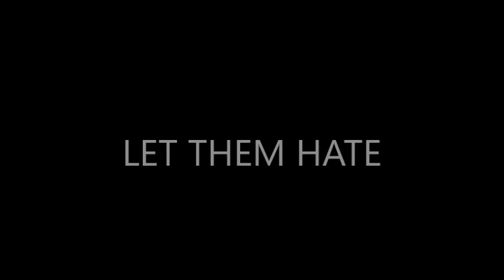PAPA SNIPE x DaniRAY LET EM HATE